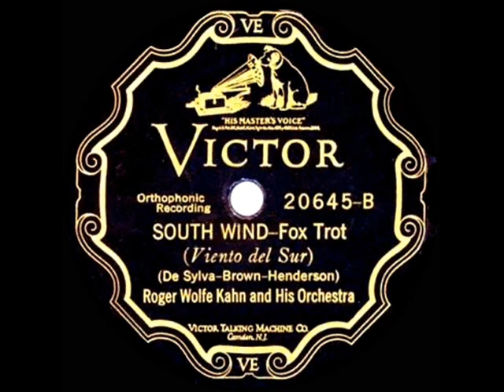1927 Roger Wolfe Kahn - South Wind (instrumental)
From 78rpm Victor 20645 - South Wind (De Sylva-Brown-Henderson) by Roger Wolfe Kahn & his Orchestra, recorded in NYC May 12, 1927 .